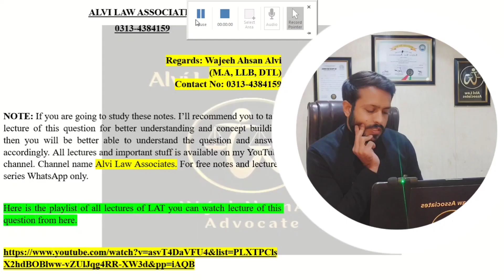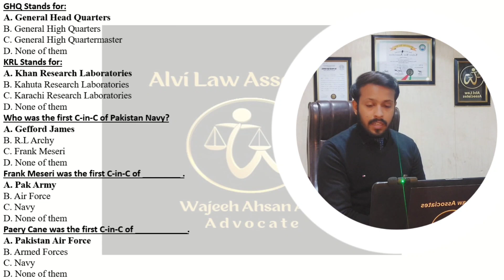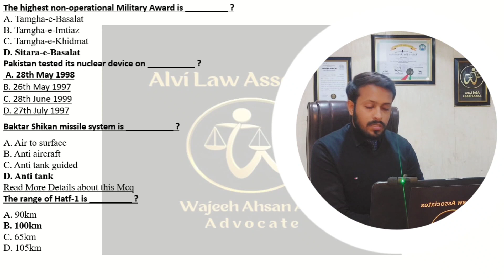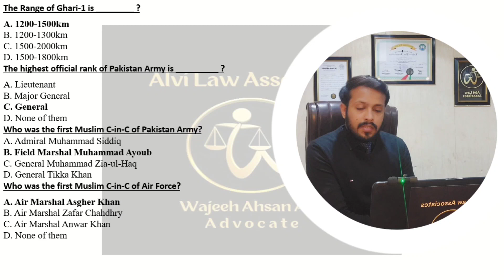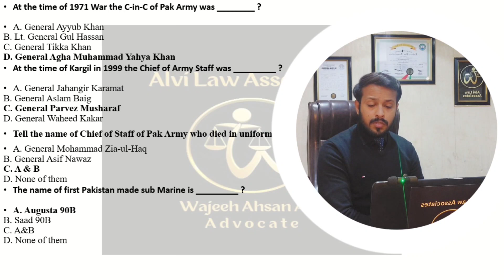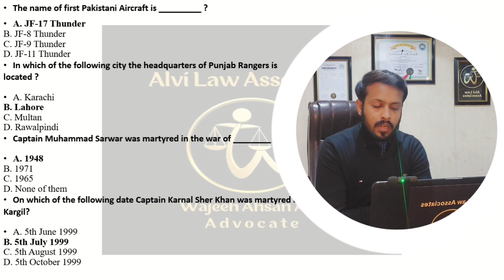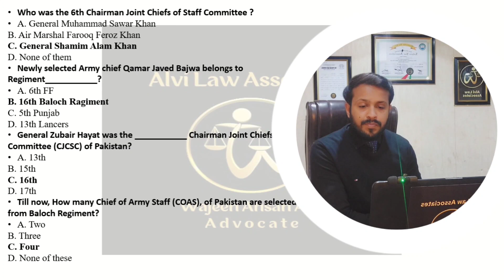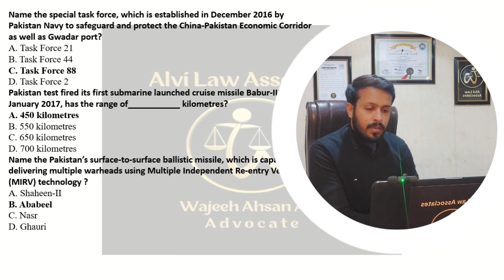LAT 2024 | Defence & Armed Forces MCQs for LAT | Pak Study MCQs | Lecture 5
For FREE Notes, Guidance or any other Query, Contact your Mentor Wajeeh Ahsan Alvi advocate

~Discussion of LAT Past Papers Solved MCQS 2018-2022